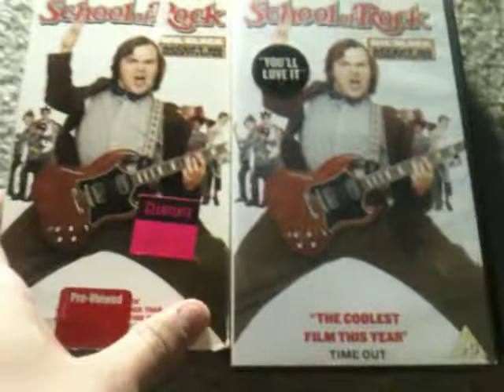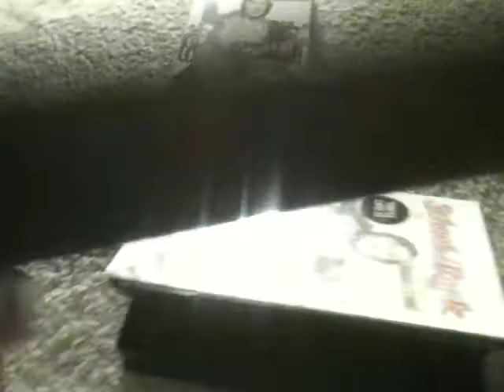Comparison Video #8 School of Rock